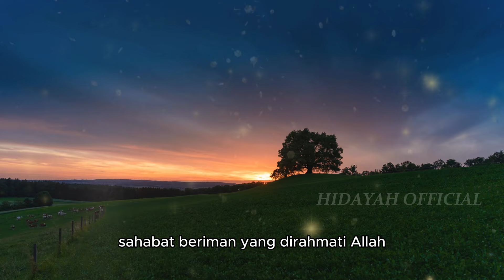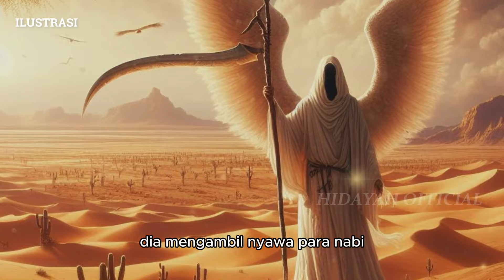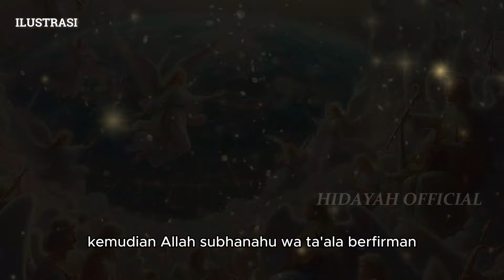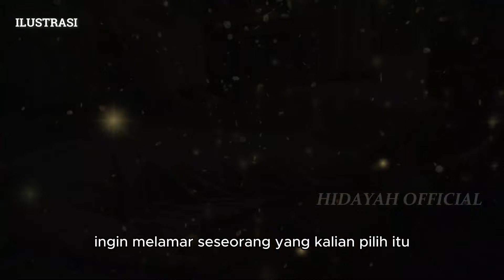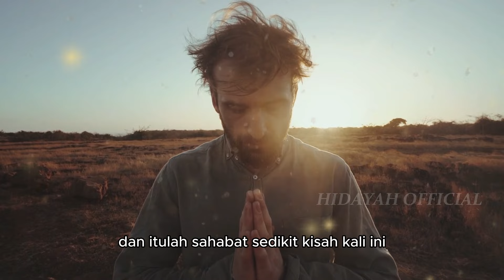Teriakan Malaikat Maut ! Setelah Mencabut Nyawanya Sendiri, Malaikat Maut Menyesal Kepada Roh Mukmin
HIDAYAH OFFICIAL berbagi seputar :
- kisah nabi
- kisah sahabat nabi
- sejarah islam